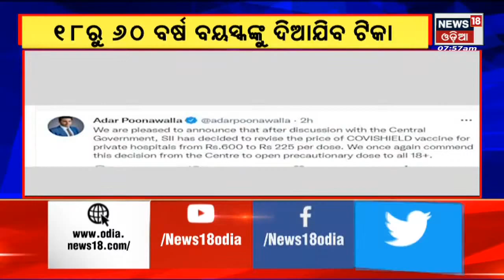Odia News | News18 Mahanagar | 10th April 2022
ଆଜି ପବିତ୍ର ରାମ ନବମୀ ଭୁବନେଶ୍ୱର ରାମମନ୍ଦିର ସମେତ ବିଭିନ୍ନ ସ୍ଥାନରେ ବ୍ୟାପକ ଆୟୋଜନ | ଆଜି ପୁଣି ଗଡିବ ରୁକୁଣା ରଥ | କୋଟିପତି ସହକାରୀ ଯନ୍ତ୍ରୀ କାର୍ତ୍ତିକେଶ୍ୱରଙ୍କ ସମ୍ପତ୍ତି ଡେକି ତାଜୁବ ଭିଜିଲାନ୍ସ | ଆୟଠାରୁ ବଢିଛି ୧୧ ଶହ ଗୁଣା ସମ୍ପତ୍ତି | ଏଯାଏଁ ଠାବ ହେଲାଣି ୭ କୋଟି ୪୭ ଲକ୍ଷ ଟଙ୍କାର ସମ୍ପତ୍ତି | ଆଜିଠୁ ସାବାଳକଙ୍କୁ ବୁଷ୍ଟର ଡୋଜ  | ୧୮ରୁ ୬୦ ବର୍ଷ ବୟସ୍କଙ୍କୁ ଦିଆଯିବ ବୁଷ୍ଟର ଡୋଜ | ବଜାରରେ ଲେମ୍ବୁ ଦରରେ ନିଆଁ |  ଲେମ୍ବୁ ଗୋଟାକୁ ବିକ୍ରି ହେଉଛି ୧0ରୁ ୧୨ ଟଙ୍କା | ୨ ବର୍ଷ ପରେ ପୁଣି କମ୍ପିଲା ଏକାମ୍ର କ୍ଷେତ୍ର | ମହାପ୍ରଭୁ ଲିଙ୍ଗରାଜଙ୍କ ରୁକୁଣା ରଥଯାତ୍ରା ପାଇଁ ଚଳଚଂଚଳ ହେଲା ଏକାମ୍ର କ୍ଷେତ୍ର | |ପାକିସ୍ତାନରେ ଇମ୍ରାନ ସରକାରର ପତନ | ଅନାସ୍ଥା ଭୋଟରେ ହାରିଲେ ଇମ୍ରାନ | ପ୍ରଧାନମନ୍ତ୍ରୀ ପଦରୁ ହେଲେ ବିଦା |10th April 2022 | News18 Odia